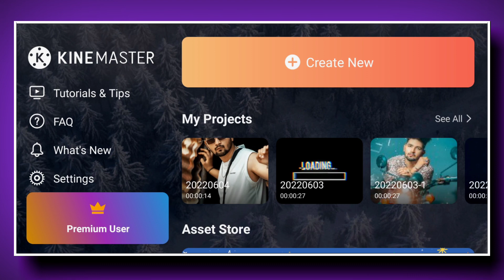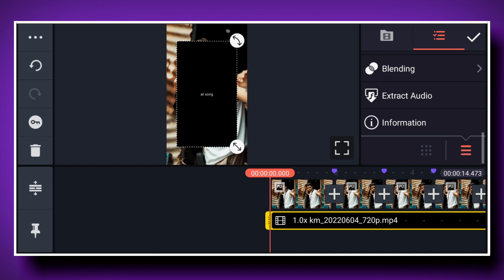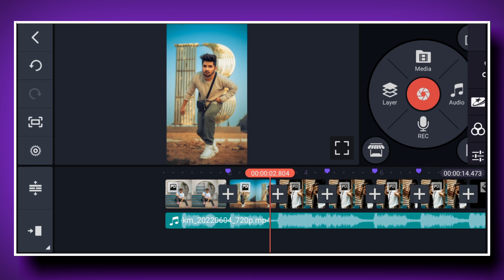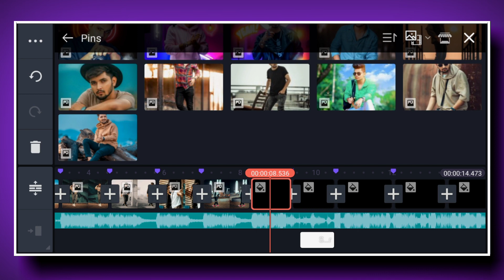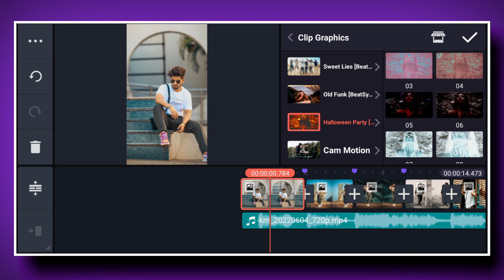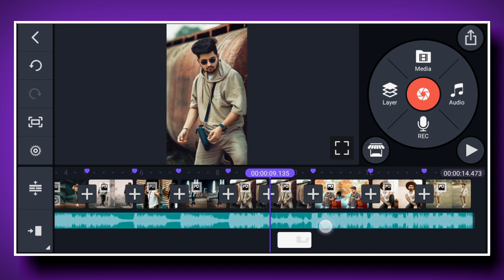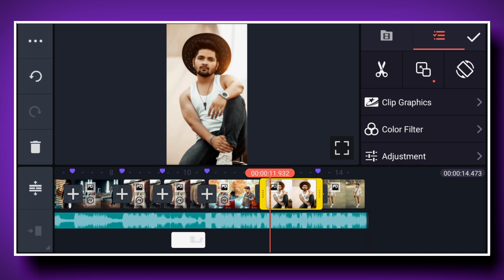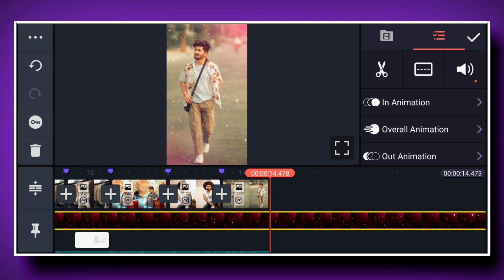new trending status video editing in kinemaster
shake effect attitude status
attitude status kaise banaye
bad boy video editing
kinemaster video editing new style2021 kinemaster new video editing 2021

(Topic Covered)

 (Technical Janu)

kinemaster video editing new style2022
happy new year kinemaster video editing
kinemaster pro video editing
kinemaster video editing new style hindi
latest editing in kinemaster
alight motion status video
alight motion video editing new style 2021
beat sync video editing kinemaster
beat status editing aap
couple kinemaster video editing
happy new year editing status
happy new year photo video editing
kinemaster photo editing video
kinemaster se video kaise edit kare
video editing new style
Dj video status kaise banaye
Dj video status editing
Trending Kinemaster Editing Video
new status editing kinemaster video editing kinemaster video editing new style 2022 kinemaster pro video kinemaster
kinemaster video editing new style 2021 kinemaster trending status editing

(Tags)

video in kinemaster, black screen video effect, green screen video effect, how to make whatsapp status video in kinemaster

                        (Technical Janu)

                        (Technical Janu)
          Full-Watching-Video-Thanks-Guys